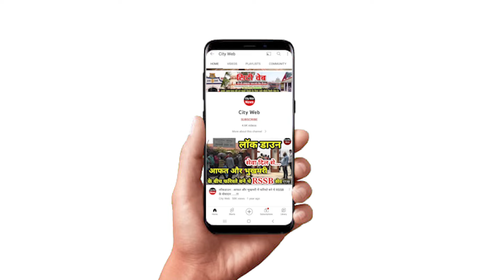आखिर कौन है ये इमाम साहब जिन्होंने बाबा जी को भेंट करी कुरान ? देखिए